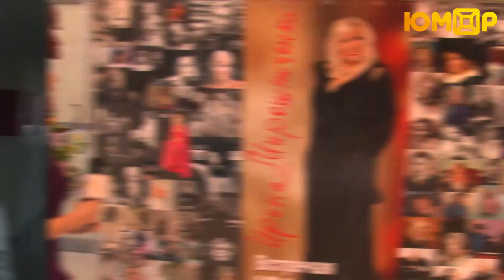уШатальный репортаж #21/ Открытие театрального сезона/Юбилей Ирины Мирошниченко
Дарья Шаталина побывала на открытии сезона в театре «Русская песня» Надежды Бабкиной и узнала чем он отличается от других театров. А на юбилее актрисы Ирины Мирошниченко звездные гости рассказали все об актрисе. Смотрите уШатальный Репортаж с Дарьей Шаталиной. С нами не соскучишься! С нами ушатаешься!